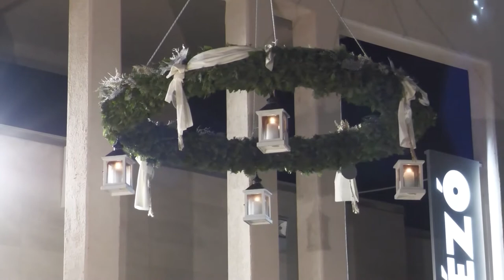Advent 4. vasárnapja Tamásiban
A szeretet lángjával meggyúlt a koszorú utolsó gyertyája is.Tamásiban is véget ért a közös készülődés, ahol a hideg egyik alkalommal sem tántorított el az érdeklődőket attól, hogy az ünnepi díszbe öltöztetett rendezvénytéren töltse az adventi vasárnapokat.